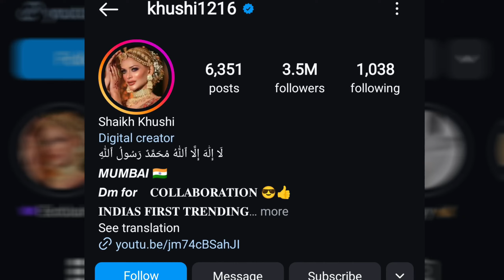Inspiring Journey Of A Transgender Model | Khushi Shaikh | Motivational Story For Girls